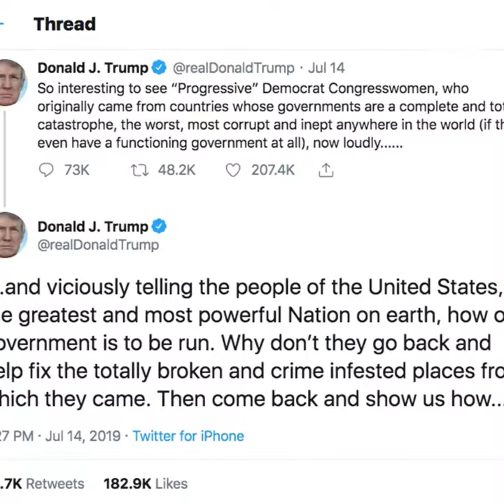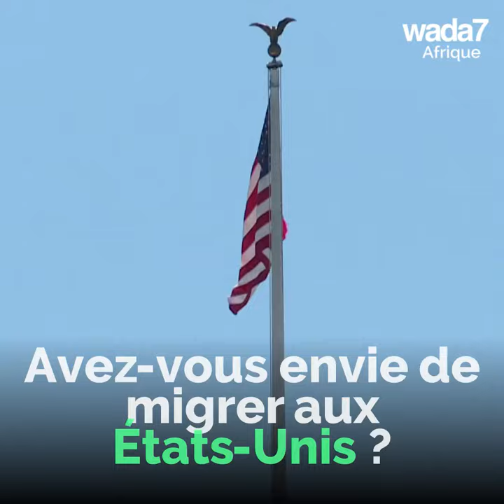Trump attaque 4 sénatrices américaines ! 😤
Le président américain tweete des propos racistes à l'égard de 4 sénatrices américaines issue de l'immigration !